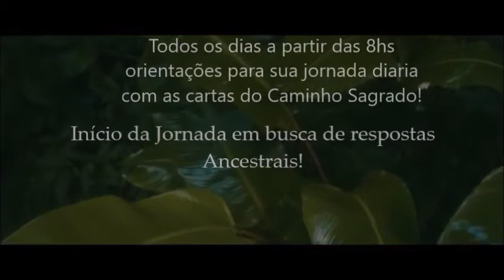Tarô orientação diária gratuita! - feat Nando Worker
Diariamente receba orientações com com Tarô Xamãnico com o Oráculo Nando Worker!